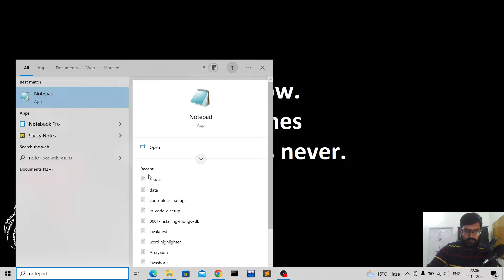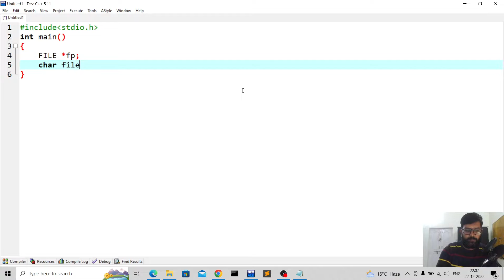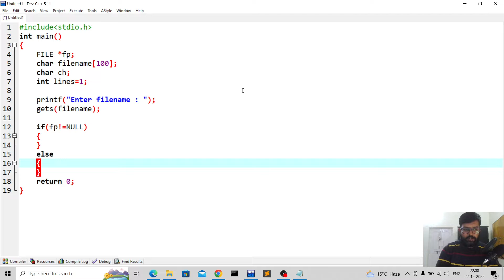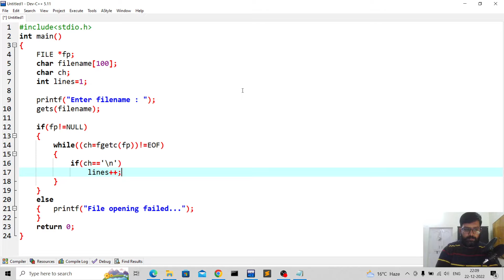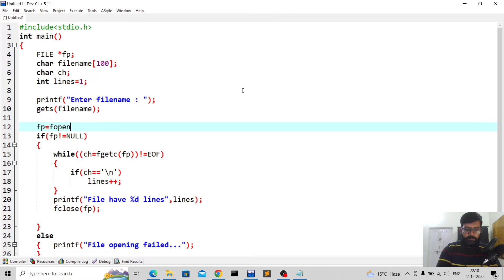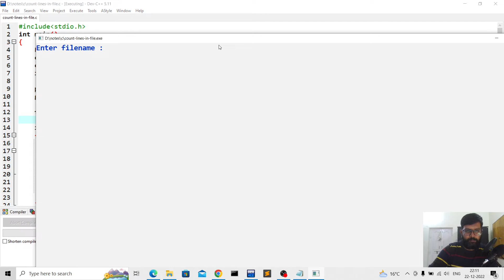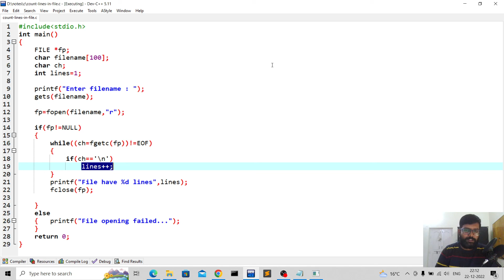c program to count number of lines in a file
Hello guys, in this video you will learn to create a c language program in which you input the filename and count the lines in the file.

C Program to Count the Number of Lines in Text File
How to count lines in file C?
How to print all lines in a file in C?
C Program: Read the file and count the number of lines
C program to find number of lines in a file
write a program to count the number of lines in a file c language
write a c program to scan and count the number of characters words and lines in a file
write a c program to count number of lines in a file
write a c program to count number of lines in a text file
c program to count the number of lines in a file